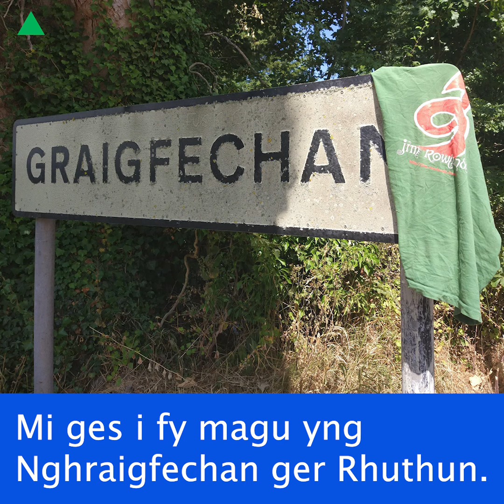LLE YN Y BYD...FLOG JIM ROWLANDS O LYDAW🏴󠁧󠁢󠁷󠁬󠁳󠁿🇫🇷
‘Mae’n anghredadwy i wybod bod fi’n siarad ac yn meddwl yn iaith fy nhaid a chenedlaethau'r gorffennol o’r teulu Rowlands.’

Dyma stori Jim Rowlands o Graigfechan sydd yn dysgu Cymraeg yn Llydaw. Bonjour Jim!

‘It’s incredible that I’m speaking and thinking the same language as my grandad and past generations of the Rowlands family.

Jim Rowlands from Graigfechan near Rhuthun is North Wales is learning Welsh in Brittany. Here’s his story. Bonjour Jim!

📗Lefel: Sylfaen